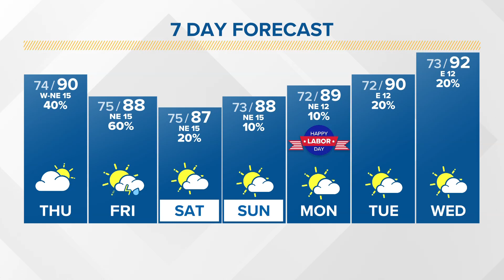Scattered rain rest of workweek, drier holiday weekend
No tropical concerns over the next 7 days